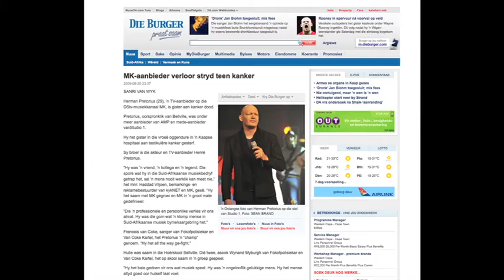Hulde aan MR X by MK Awards.mov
Die prys vir beste musiekvideo is toegeken aan die Heuwels Fantasties en MR X, wat in 2009 oorlede is na 'n stryd teen kanker.